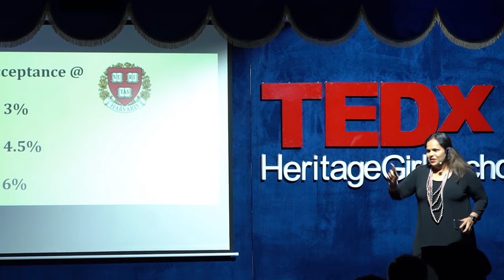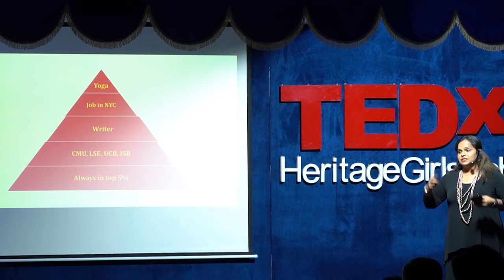Is Ivy League the passport to success? | Vibha Kagzi | TEDxHeritageGirlsSchool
A Harvard alumna herself, the speaker discusses the idea that how getting admitted in a prestigious college is just a milestone in a long journey and not the end of it. Her experience as a student at various renowned institutes has helped her to realize that how colleges and degrees are just stepping stone and there is much more that goes into building a successful career which is the main theme of her talk.   Ms. Vibha Kagzi holds an MBA from Harvard Business School & a Bachelor of Science from Carnegie Mellon University. She has also pursued courses at the University of California (Berkeley), London School of Economics, Indian School of Business & is a certified Leadership coach. Vibha is on the Executive Board of the Harvard Club of Mumbai & is on the Carnegie Mellon Admissions Council. As a founder and CEO of ReachIvy.com, a leading education and career advisory. Vibha is a published author of the book “Break the MBA Code” and has been featured extensively across different forms of media, with articles and quotes. This talk was given at a TEDx event using the TED conference format but independently organized by a local community.